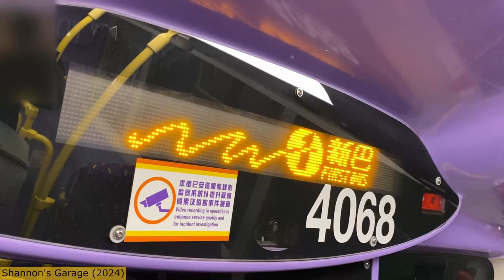[新城合併一周年] 新巴波浪標誌動畫 Wavy NWFB Logo Animation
拍攝日期 Date of record: 30/06/2023